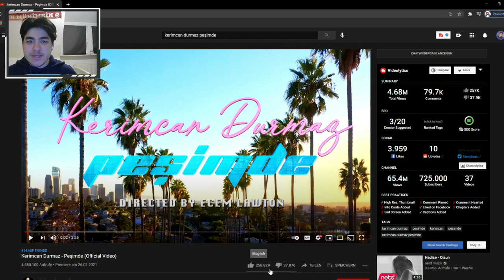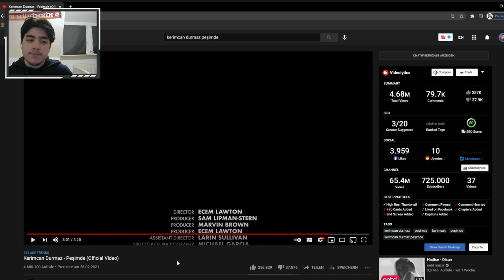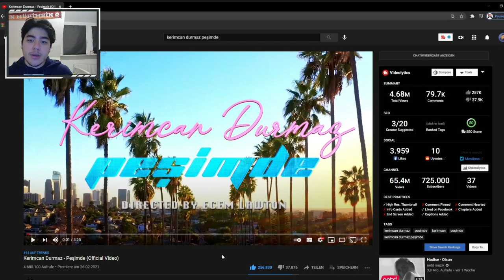German Reaction to Kerimcan Durmaz - Peşimde 🇹🇷🤯💫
*Die Tonhöhe wurde aus urheberrechtlichen Gründen geändert*

*Telif hakkı kısıtlamaları nedeniyle ses değiştirildi*

*The pitch has been changed due to copyright*

In diesem Video reagiere ich auf den Song: Kerimcan Durmaz - Peşimde, dies ist nur meine Meinung, nehmt nicht alles zu ernst und habt Spaß!🙏

Ich hoffe es gefällt euch und habt spaß beim Video und lass eine Bewertung da!👍
schreibt mir gerne paar Video Ideen in die Kommentare.